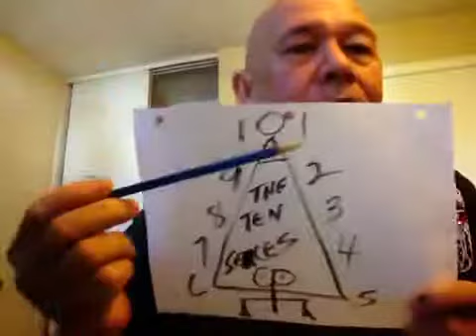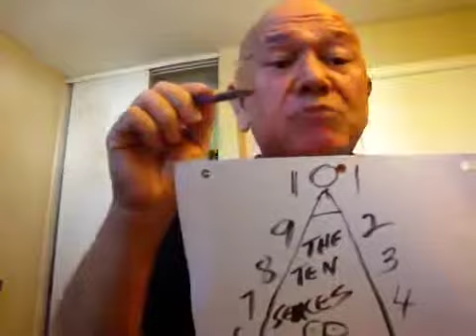(7) IS THE KEY TO HEAVEN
THIS IS JIMBO THE HOOK IT IS TIME TO LOVE ONE ANOTHER FOR SAKE OF JESUS CHILREN OUR CHILREN WE ARE ON THE DOING AND GOD IS ON PITY BYE GOD BLESS.